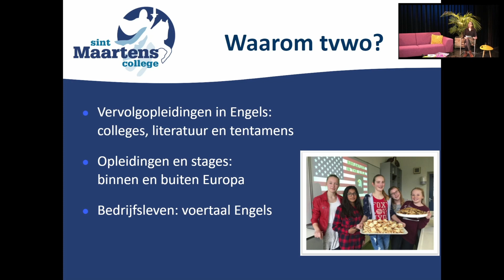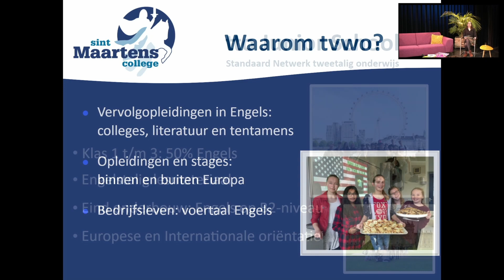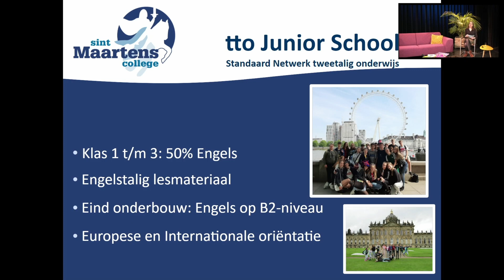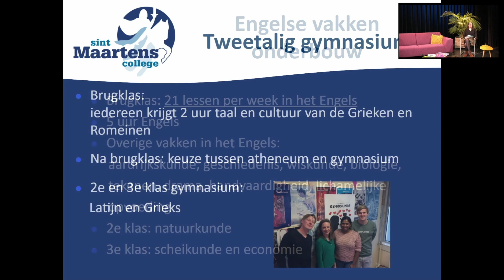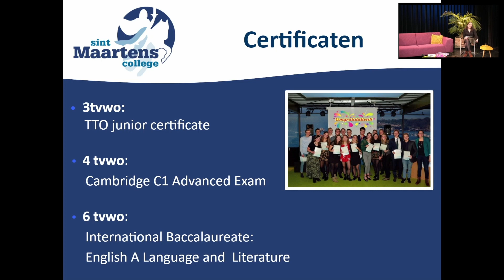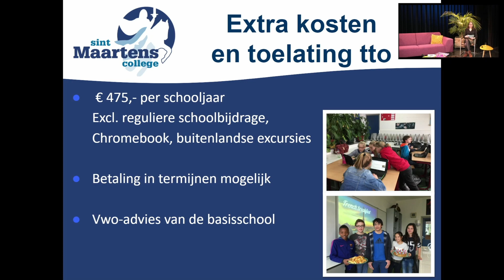Informatieavond TTO donderdag 10 februari 2022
In deze video vertelt mevrouw Hemelsoet (coördinator tweetalig vwo) van alles over tweetalig vwo. Ze doet dit samen met leerlingen uit de onder- en bovenbouw. Je krijgt informatie over reisjes, diploma's en alle praktische zaken.

Via deze link komen jullie bij de website waar de linkjes staan om alle vragen te stellen!